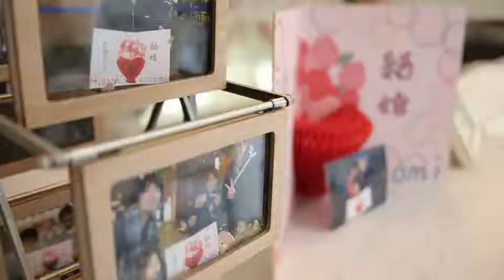【キャナルサイドララシャンス】富山の結婚式場 アイケイケイウェディングが行う結婚式の動画